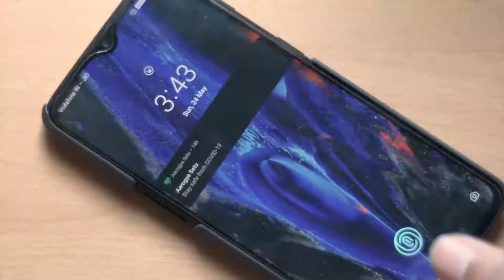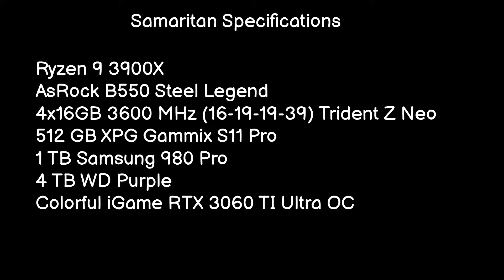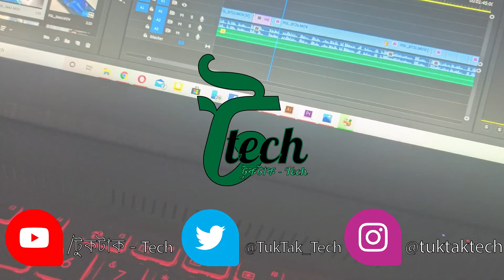টুকটাক Game Review : Shadow of The Tomb Raider - In Bengali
১৯৯৬ সালে প্রথম ভিডিও গেম-এর জগতে আসা Lara Croft-এর পূনরাবির্ভাব ঘটে Square Enix-এর হাত ধরে, Survivor Timeline-এ। আসুন দেখে নি, সেই Trilogy-এর এখনো পর্য্যন্ত শেষ Gameটি, ঠিক কেমন ???